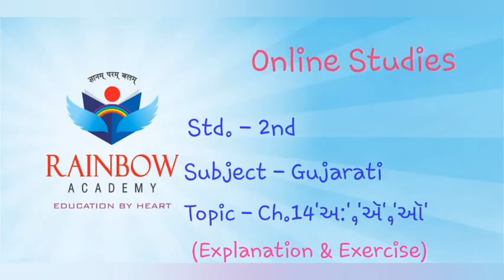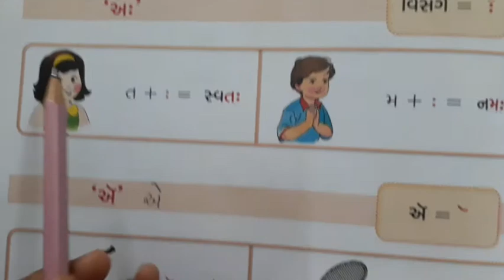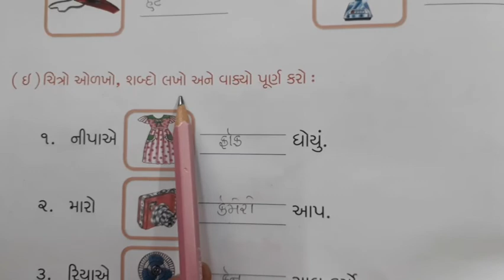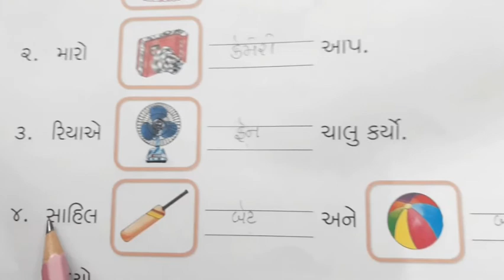English Medium - Primary Std.2nd (Sem-2) Gujarati - Ch.14 (Explanation & Exercise)